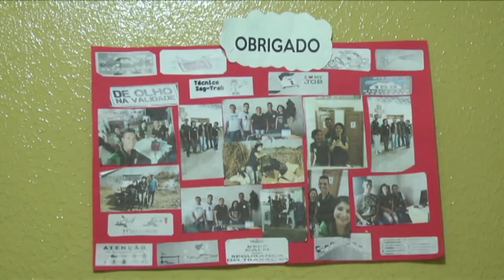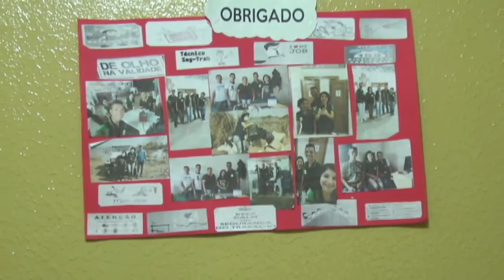Vigilância sanitária intensifica fiscalização a estabelecimentos Comerciais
Vigilância sanitária intensifica fiscalização a estabelecimentos Comerciais, Monte Alegre, Pará
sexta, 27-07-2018